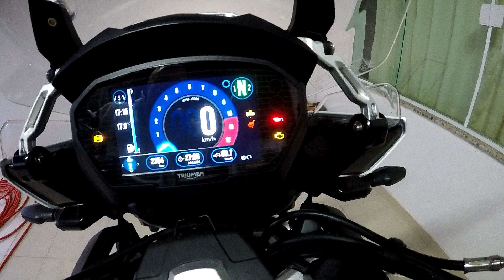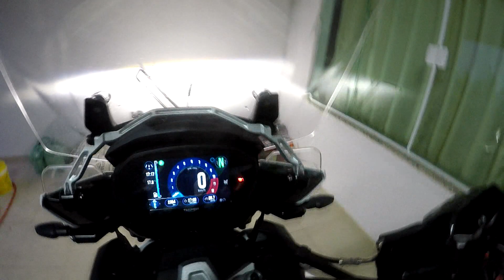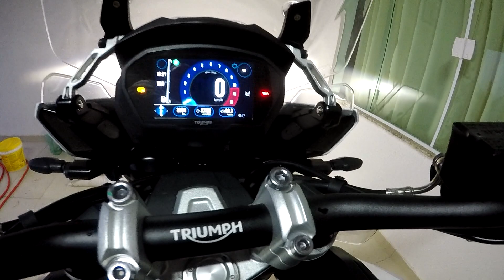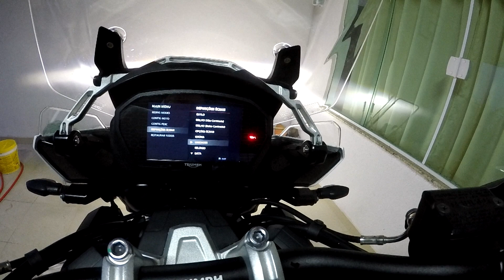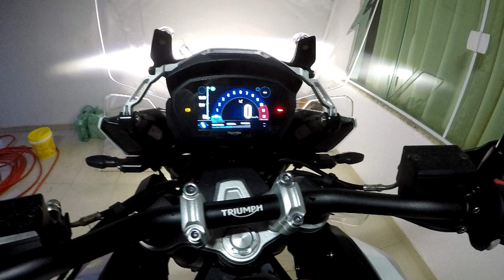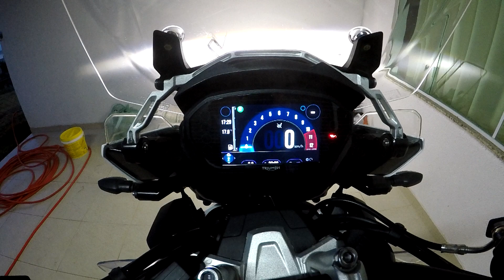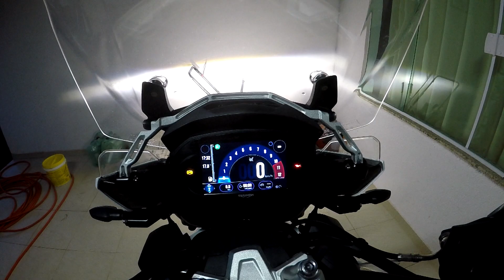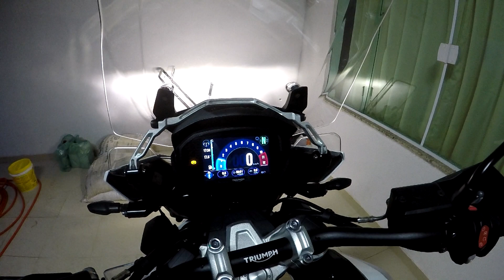Explorando a Tiger 1200 XCX e algumas diferenças entre a XR, XCX e XCA